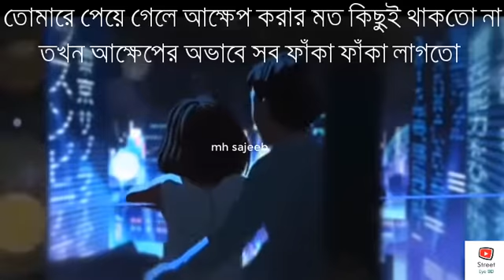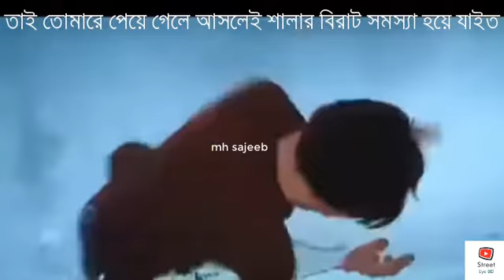তোমারে পেয়ে গেলে শালার বিরাট সমস্যা হয়ে যাইতো । কবিতা